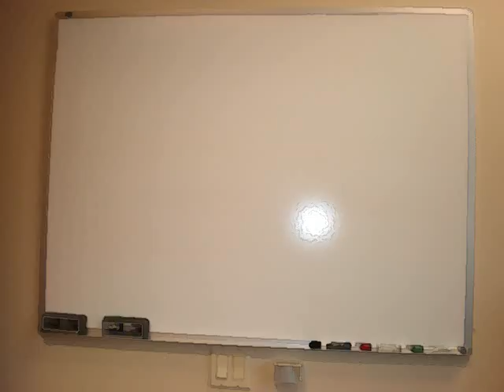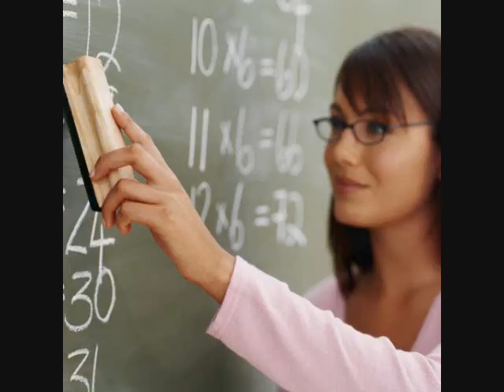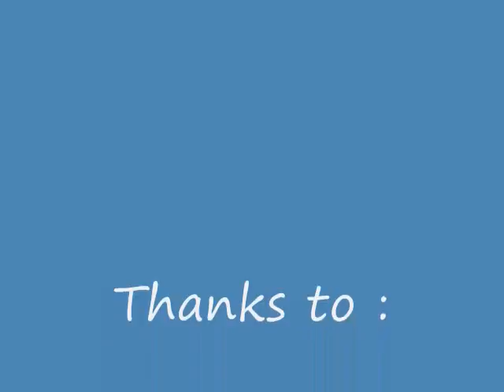Final Digital Story Ashley Lillie